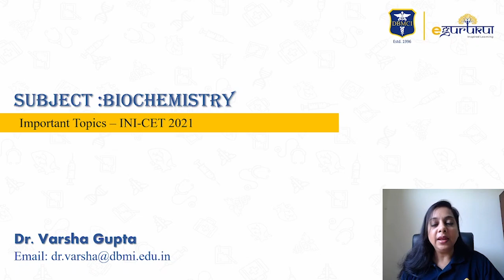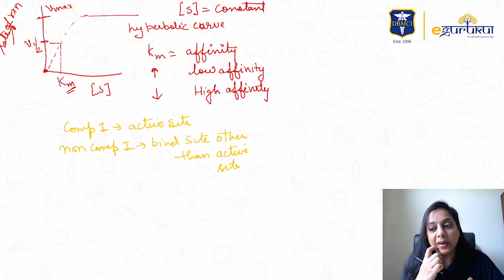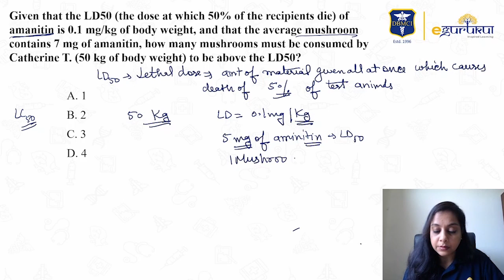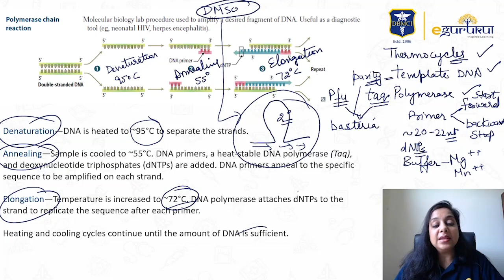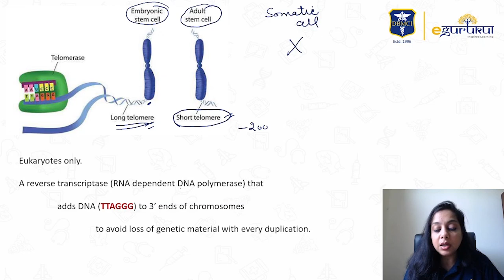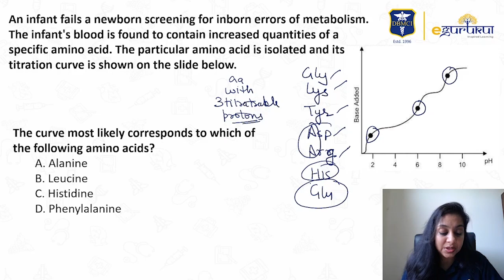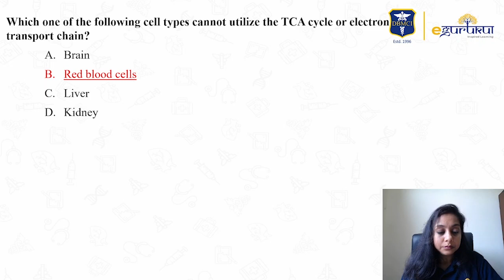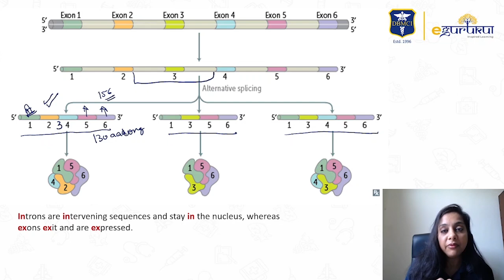INI-CET | 10 Most Important Questions in 1 Hour | Biochemistry | Dr. Varsha Gupta | DBMCI | eGurukul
We want all the INI-CET aspirants to have concrete learning before the exam, and these sessions will enhance your revision strategy and boost your performance extensively.

In this video, Dr. Varsha Gupta, the Biochemistry specialist, will discuss the 10 Most Important Questions for INI-CET in 1 hour. These sessions will undoubtedly help you gain a competitive advantage.